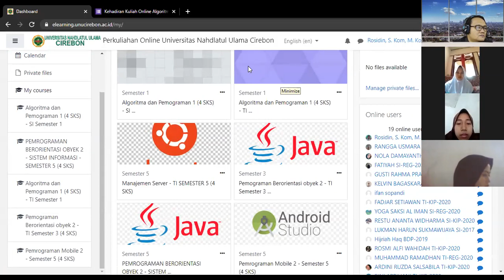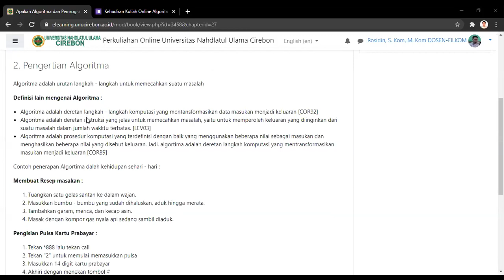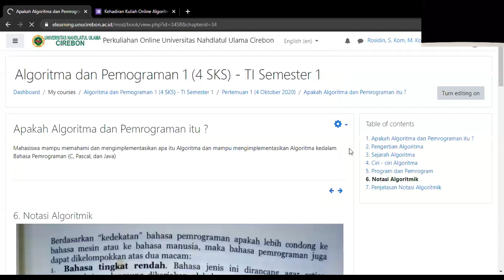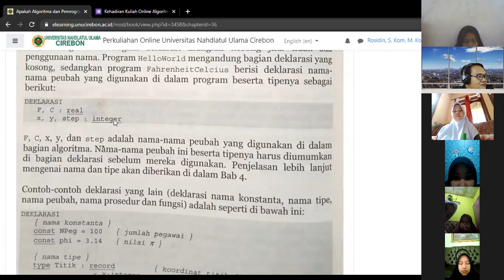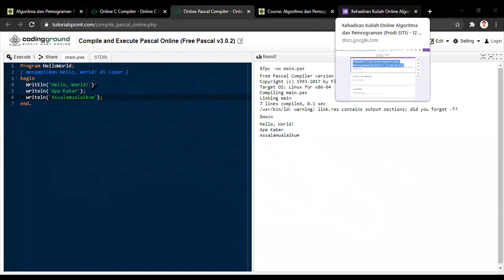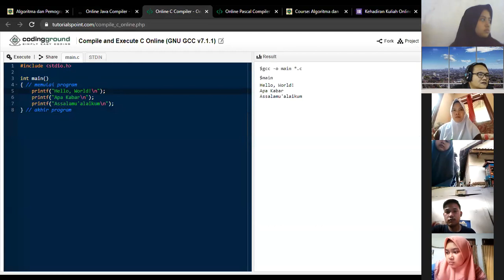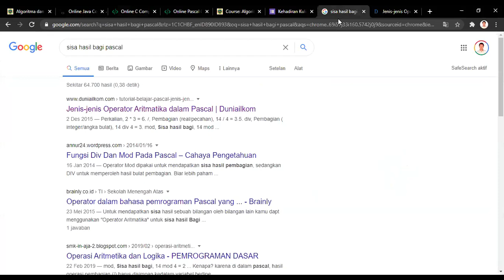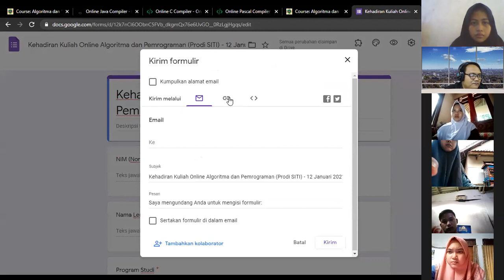Kuliah Perdana Online Algoritma dan Pemrograman 1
Pengenalan Dasar Algoritma dan Pemrograman